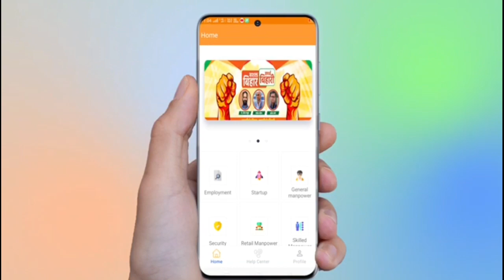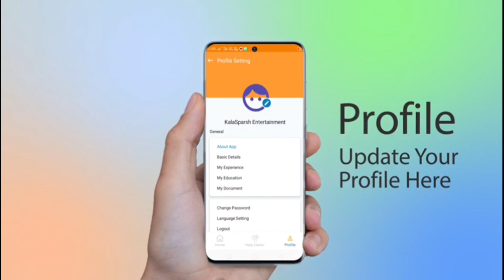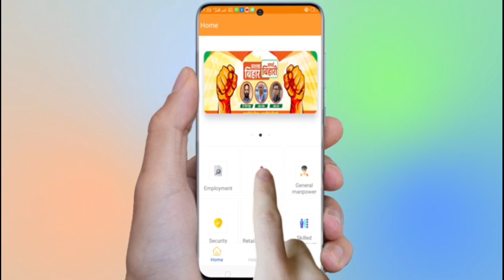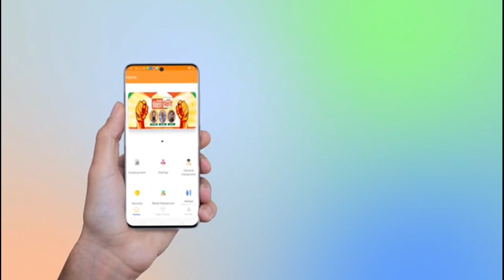पप्पू यादव का 2020 का सबसे दमदार भाषण | Pappu Yadav Speech 2020 | पप्पू यादव का भाषण आरा